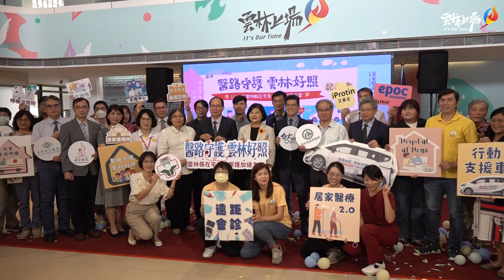雲林縣首推全國在宅急症照護加值方案正式啟動 張麗善縣長:建構健康平權醫療照護網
配合中央健康保險署 7月1日上路之「在宅急症照護試辦計畫」，雲林縣首推全國加值方案，透過「在宅實作工作坊」、「支援中心」、「行動醫療設備支援」及「醫事人員偏鄉跨區服務加值」等面向，加速整合居家醫療服務並提升品質，造福本縣醫療資源不均及交通不便鄉鎮的縣民。

雲林縣在宅急症照護加值方案今正式啟動雲林縣在宅急症照護加值方案今正式啟動
【醫路守護 雲林好照】113年度雲林縣在宅急症照護加值方案啟動記者會，今(22)日上午於縣府親民大廳舉行，雲林縣長張麗善、雲林縣衛生局長曾春美及由衛生局整合台大雲林分院、雲林基督教醫院組成 2支在宅急症照護團隊，包括成大斗六分院、天主教若瑟醫院、中國醫藥大學北港附設醫院、麥寮長庚醫院、天主教福安醫院、基層診所、居家護理所、呼吸治療所及社區藥局等37家醫療夥伴齊聚共同為雲林縣在宅急症照護加值方案揭幕。張縣長強調，相信在各界共同努力下，試辦成果能成為精進政策的參考，雲林縣未來也將是非都會型縣市醫療照護模式典範。

雲林縣在宅急症照護加值方案，透過「在宅實作工作坊」、「支援中心」、「行動醫療設備支援」及「醫事人員偏鄉跨區服務加值」等面向，加速整合居家醫療服務並提升品質雲林縣在宅急症照護加值方案，透過「在宅實作工作坊」、「支援中心」、「行動醫療設備支援」及「醫事人員偏鄉跨區服務加值」等面向，加速整合居家醫療服務並提升品質

縣長張麗善表示，健保署今年5月公告在宅急症照護試辦計畫 7月1日上路，然而，提供此服務需要多種可攜式診斷設備、遠距會診通訊設備等，皆所費不貲。她是護理人員出身，更深感第一線照顧病患時，醫療資源不足，加上中央醫療及長照未能無縫整合，一直是急迫解決的沉痾。為使「在宅急症照護試辦計畫」推展順利，縣府編列經費 450萬元規劃雲林縣在宅急症照護加值方案，先期階段針對肺炎、泌尿道感染及軟組織感染個案，透過專業醫師臨床診斷及病情評估，民眾不必到醫院住院也能接受良好的照護，減少院內交叉感染風險及交通往返的不便，減輕鄉親的負擔，實現在地安養。

縣府編列經費 450萬元規劃雲林縣在宅急症照護加值方案，盼「在宅急症照護試辦計畫」推展順利，造福鄉親縣府編列經費 450萬元規劃雲林縣在宅急症照護加值方案，盼「在宅急症照護試辦計畫」推展順利，造福鄉親

張麗善縣長指出， 呼應「2030 永續發展目標(SDGs)」中之「健康與福祉」、「減少不平等」、「多元夥伴關係」，雲林縣積極爭取醫療健康平權，在宅急症政策在本縣落實執行，提供醫療資源不足地區專業奧援，讓鄉親得到高品質全人居家照護，她感謝縣內六大責任醫院、所有診所通力合作，為雲林縣重大失能居家照護病患、長照機構住民提供專業服務，盼透過在宅急症照護，全力填補雲林縣醫療資源不均與不足。

雲林縣政府提供包括可攜式X光機、超音波各方面醫療工具，協助醫師臨床上診斷、病情評估。雲林縣政府提供包括可攜式X光機、超音波各方面醫療工具，協助醫師臨床上診斷、病情評估。

衛生局長曾春美表示，日本在宅醫療發展比台灣早近20年，以東京都在宅醫療診所悠翔會理事長佐佐木淳醫師經驗「跨專業合作」及「建立24小時應對機制支援系統」是在宅醫療成功的要素，我們希望透過交流學習制定符合雲林的執行模式。雲林縣在宅急症照護加值方案與社團法人台灣在宅醫療學會合作，借重學會長年於前線推展居家醫療之經驗，共同為提供縣民全人照護努力。透過實作操練適應症治療及照護流程、定期舉辦聯繫會議，並建立「支援中心」落實不間斷的團隊協作照護，提供可攜式床邊診斷、視訊診療及遠端監控等設備支援；另，對於服務範圍偏遠之地區提供交通補貼，輔以行動支援車用於機動調配，優化在宅急症照護服務。

曾春美局長接著表示，雲林縣目前雖然只有臺大跟雲基為兩在宅醫療團隊，然轄內六大責任醫院都已經加入，藉由責任醫院為中心、基層醫療當前線，分工合作讓雲林鄉親在家可以安心接受醫療，是縣府團隊所衷心盼望，也希望明年可以有更多團隊來加入。雲林縣醫師公會理事長丁榮哲指出，看到雲林縣府團隊在張縣長、曾春美局長對於在宅醫療的努力，公會亦鼓勵雲林縣所有醫院或者是診所醫師全力配合。

臺大醫院雲林分院馬惠明院長表示，臺大很榮幸是雲林在宅醫療兩大團隊之一，在7月初就成立在宅安心、在宅醫路好照在宅醫療團隊，啟動服務也做遠距監測。感謝縣府團隊挹注加碼在宅急症照護，提供更好資源，包括交通服務、教育，還有高科技設備，讓在宅服務醫療團隊，更安心的服務有需求的鄉親。雲林基督教醫院副院長賴天堡提及，雲基在7月1號以後跟好所宅診所一起合作組成團隊，民眾可以藉由在宅急症照護服務，在家裡享受到接近於住院的醫療品質；中國醫藥大學北港附設醫院院長吳錫金也說，北媽會擔任為雲林海線急重症鄉親服務重要角色。

社團法人台灣在宅醫療學會秘書長楊玲玲指出，雖說在宅急症照護試辦計畫，還是有些需求沒有辦法涵蓋、連結的很好，尤其是24小時諮詢需求、社區交通服務，但若能在地廣人稀的雲林偏鄉地區做好補足，對雲林居民來說將是很大福音。希望雲林縣在宅急症照護試辦計畫加值方案，能夠將在宅急症照顧醫療建構得更好，讓雲林鄉親居民在沒有醫院圍牆下，形成最好的照護網。

今「【醫路守護 雲林好照】113年度雲林縣在宅急症照護加值方案」啟動記者會，雲林縣長張麗善、雲林縣衛生局長曾春美、新聞處長陳其育、縣議員李明哲、社團法人台灣在宅醫療學會秘書長楊玲玲、雲林縣醫師公會理事長丁榮哲、雲林縣護理師護士公會理事長張翠芬、臺大醫院雲林分院馬惠明院長、中國醫藥大學北港附設醫院院長吳錫金、雲林基督教醫院副院長賴天堡、若瑟醫院江榮人副院長、斗六成大梁怡鈴主任、雲林長庚醫院謝智程主任及福安醫院陳彥中主任秘書、好所宅診所執行長黃子豪等蒞臨共襄盛舉。